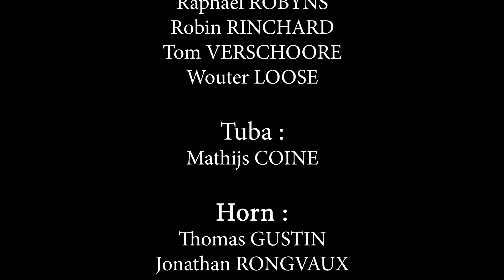UNIT BRASS OPENING FANFARE / Ernie HAMMES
UNIT BRASS ENSEMBLE

New Brass Ensemble piece by Ernie HAMMES !!